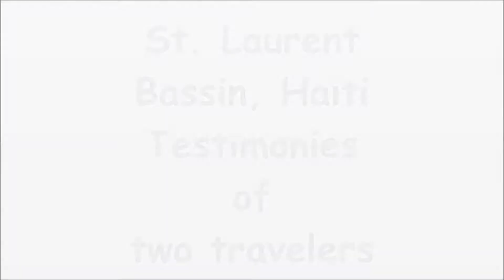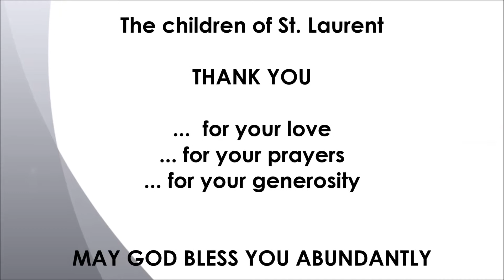2013 Haiti testimonies